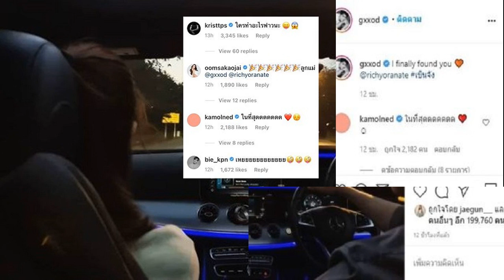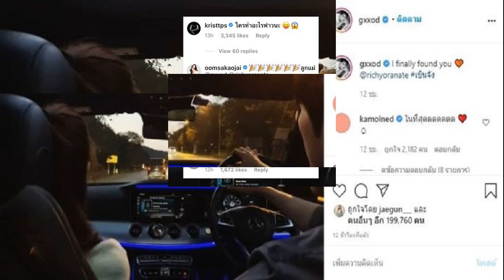หมอก้อง เผยสิ่งผิดพลาด! ที่อาจทำติดเชื้อ โควิด19